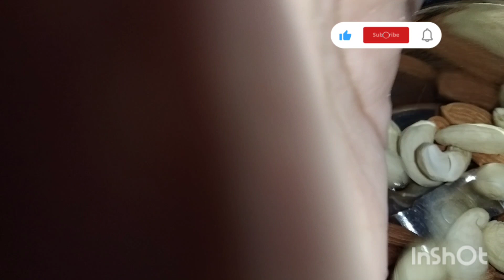Chawal ki kheer Recipe 🥰zohan